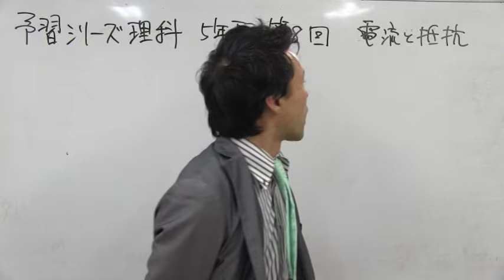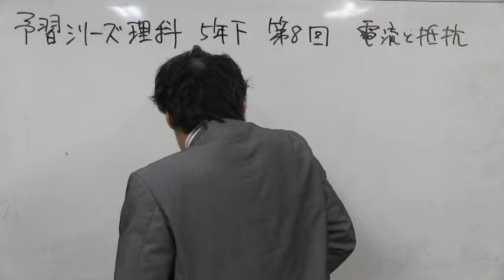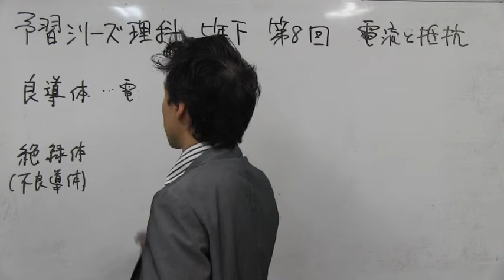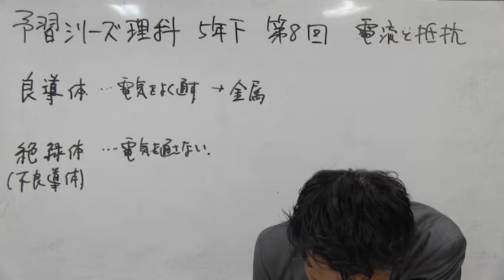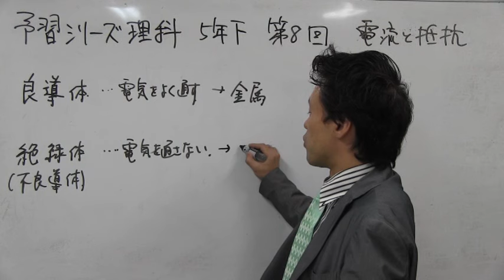中学受験専門プロ個別指導塾ノア ノア式予習シリーズ学習法 5年理科 電流と抵抗 良導体と絶縁体